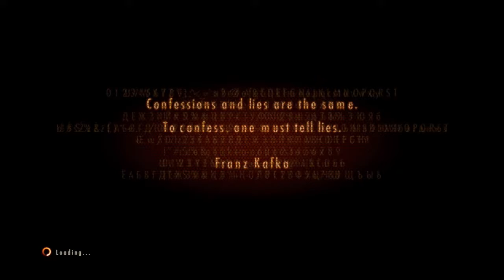Two of Em! | Resident Evil Revelations 2 Co Op | Ep 16 | Crazy Town Gaming